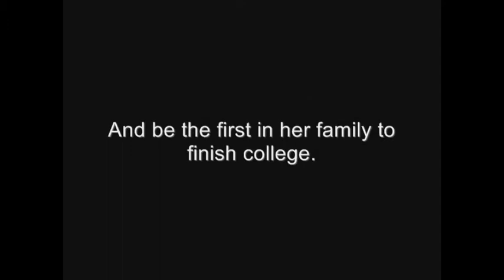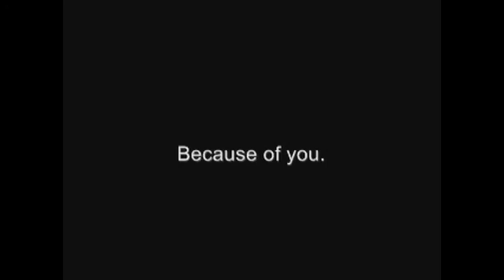2012 Adriana Thank You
Adriana moved from Mexico at a young age and grew up with her family in the San Francisco Bay Area. She always dreamed of going to college and knew she could accomplish her goals with hard work and a strong belief in herself. With a 4.02 GPA and weeks from graduating from Richmond High School she has been accepted into UC Santa Barbara, which is ranked #12 of all public universities in the US. She will be the first person in her family to attend college.

Unfortunately, Adriana is faced with an obstacle because she is undocumented, like many minors who were brought into the US as children and raised as young Americans. We are in the process of helping her obtain documentation but due to her existing status, she is unable to obtain the funding or loans which most students have access to. She is a happy teenage girl and an exceptional young woman who raises her hand when she sees people in need and enjoys giving back to her community. Please take the time to watch the short video of Adriana and we all appreciate you making her dream of going to college a reality. Everyone deserves to learn